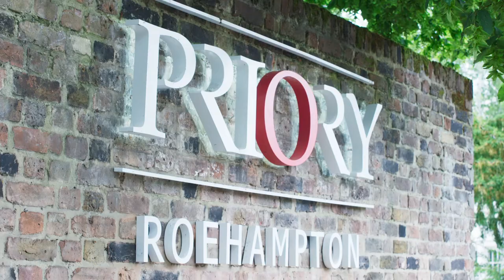Larry's Story of Alcohol Addiction Recovery | Recovery Stories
Watch as Larry shares his inspirational story of recovery from alcohol addiction and drug abuse. Larry's story shows the grip addiction can have on those who suffer from the disease, but offers hope for everyone that recovery from alcohol and addiction is within reach.

Alcoholism and drug addiction can negatively impact life, disrupting family life, work, finances and much more. Larry made the decision to seek help at Priory for alcohol and drug abuse and regain control of his life again.

Skip to:
00:00 Intro
00:24 Life before treatment
01:22 Realising he needed help
02:07 How he describes addiction
03:16 His experience in treatment

Looking after your mental health should be high on everyone's priority list. At Priory, we strive to help everyone take control of their mental health, building a brighter future for themselves and those around them. For more insight, explainers and, advice on managing your mental health, head to the Priory blog

This video is designed to be informational, but its content is not a substitute for professional advice, diagnosis, or treatment. If you or a loved one are experiencing difficulties with your mental health, please contact a medical professional or a licensed mental health provider for tailored advice for you.

If you or a loved one are in crisis and need immediate support, call 999 or attend your nearest A&E department. For information on relevant crisis support lines,

Priory is the leading independent provider of mental healthcare and adult social care in the UK. We have two divisions, which together support the needs of over 35,000 people every year. We currently treat more than 70 different conditions through a nationwide network of over 300 facilities.

Our purpose is to empower each person in our care to take steps towards a healthy future and live their lives as positively and independently as possible.